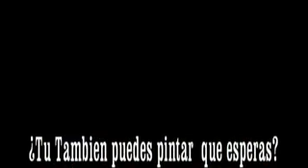!How to Make Flowers Incredibly Fast.!